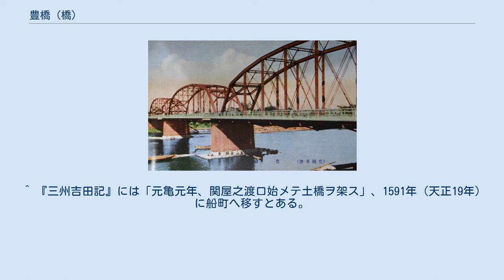豊橋 (橋)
豊橋（とよはし、とよばし）とは、愛知県豊橋市にある一級河川豊川に架かる橋である。
愛知県道496号白鳥豊橋線の橋で、豊橋市の船町と下地町を結んでいる。
現在の橋は1986年（昭和61年）4月に架け替えられたものである。
なお、橋名は正式にはとよはしであるが、一般にはとよばしと呼称されている。
また、豊橋という地名はこの橋にちなむ。
 三連アーチ式鉄橋時代（1916年 - 1984年） 1224年（貞応3年）には、この地に今橋が架けられていたと伝えられている。
 1570年（元亀元年）、徳川氏の武将酒井忠次が吉田川の関屋口から下地の間に土橋の吉田大橋を架けた。
 その後、吉田城城主となった池田輝政が土橋を廃して下流（西側）の船町に木橋の吉田大橋を架けた。
江戸時代には幕府が管理する長さ120間の東海道屈指の大橋であった。
明治時代に架け替えられた際に名称を豊橋に変更した。
昭和に入ると国道1号は上流（東側）に新たに架橋された吉田大橋を通り、豊橋を通るかつての東海道は愛知県道496号白鳥豊橋線となった。
 豊橋の上流（東）に架かる吉田大橋は1959年（昭和34年）に新設されたものである。
以来、豊橋と吉田大橋は別の橋となったが、元来この二つの名称は同じ橋を指すものであった。
そのため、たんに大橋と言うと時、豊橋を指す場合と吉田大橋を指す場合とがある。
たとえば、豊橋市内の大橋通りは豊橋を渡る道であり、吉田大橋には通じていない。
 JR・名鉄 豊橋駅より大橋通り（愛知県道388号大山豊橋停車場線、愛知県道393号豊橋港線、および愛知県道496号白鳥豊橋線）を豊橋商工会議所方面へ北進。
 ^ 豊橋百科事典編集委員会編集『豊橋百科事典』（豊橋市文化市民部文化課、 2006年（平成18年）12月）の「今橋」の項目による。
 ^ 『三州吉田記』には「元亀元年、関屋之渡口始メテ土橋ヲ架ス」、1591年（天正19年）に船町へ移すとある。
 ^ 『豊橋志要』愛知県豊橋市参事会、1909年（明治42年）12月。